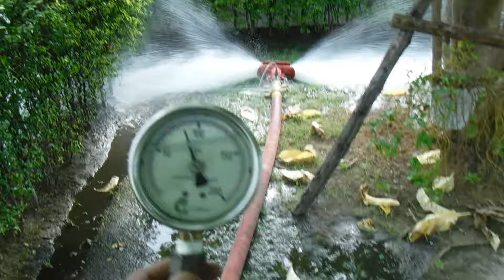Flowrate Test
Hydrant Test  to monitoring Flowrate